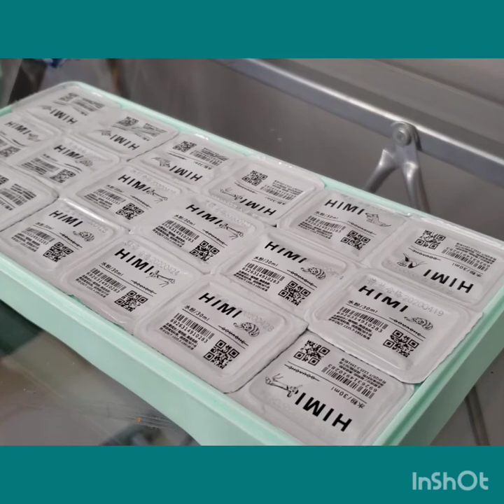unboxing my himi jelly gouache 🎨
videozinho curtinho e simples mas feito com muito carinho! um dos primeiros videos do canal então me perdoe pelo video estar um pouco ruim.

*me sigam la no meu insta artístico: @axolot.art